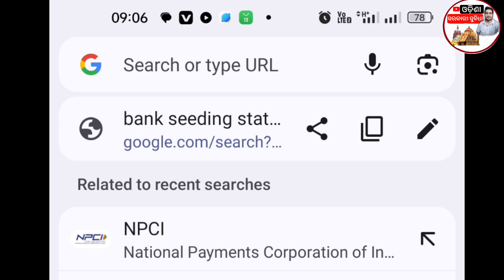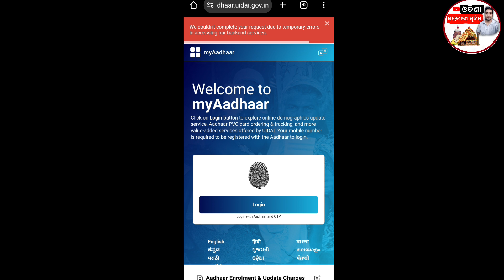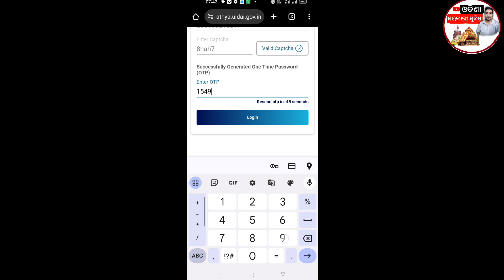ଏମିତି ଚେକ୍ କରନ୍ତୁ ସୁଭଦ୍ରା ଟଙ୍କା କେଉଁ ଆକାଉଣ୍ଟ୍ କୁ ଆସିଛି । Check Which account will received money.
About This Video - ଏହି ଭିଡିଓ ରେ ଆପଣମାନେ ଜାଣି ଶିଖି ପାରିବେ ଯେ ସୁଭଦ୍ରା ଯୋଜନାର ଟଙ୍କା କଲି ମୋଦୀ ଛାଡ଼ିଲେ ହେଲେ କେଉଁ ବ୍ୟାଙ୍କ୍ ଆକାଉଣ୍ଟ କୁ ସେ ଟଙ୍କା ଆସିଲା । ଭିଡିଓ କୁ ସମ୍ପୂର୍ଣ୍ଣ ଦେଖନ୍ତୁ ଜାଣିପାରିବେ।

Your Queries-
How to check to which account subhadra money has gone
Subhadra Yojana money recieved account
How to check online subhadra money first installment
Subhadra tanka aasichi ki nahi Kemiti check karibe
Subhadra tank kou bank account ku aasichi Kemiti janibe
Subhadra bank seeding check
Subhadra Yojana adhar link bank account check
Know which account will received subhadra yojana first installment money
How to check subhadra yojana money account received
Nija mobile re check karantu subhadra jojana money aasichhi ki nahi
Odisha sarakari subidha

Our Official Social media page - (ଆମ ସୋସିଆଲ ମିଡିଆ ପେଜ୍ କୁ ଫଲୋ କରନ୍ତୁ) -